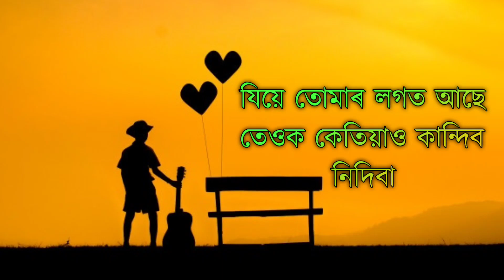assamese sad poem |Khonte |তোমাৰ নামত শেষ কৰি পেলালো | assamese love story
assamese sad poem |Khonte |তোমাৰ লগত থাক জনক কান্দিব নিদিবা | assamese love story

RECITED - KHONTE

EDITING : KHONTE

Your Quarries -
Breakup Poetry